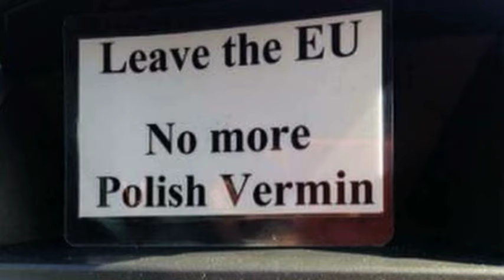Man tells of racist attack in UK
The Prime Minister says he'll provide more money to help tackle hate crime, after a reported rise in incidents in the wake of the referendum. One man has told Five News how he was threatened, and told to go home to Pakistan. He's spoken to Frankie McCamley.